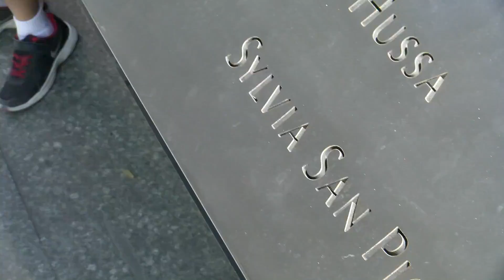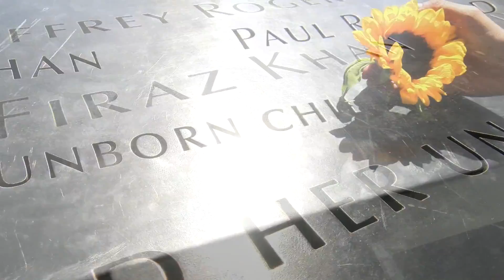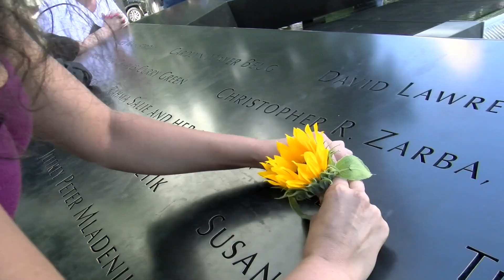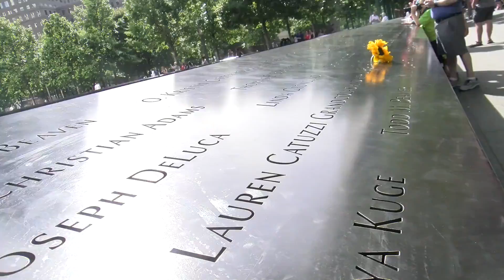How we chose to memorialize our daughter, Fuego